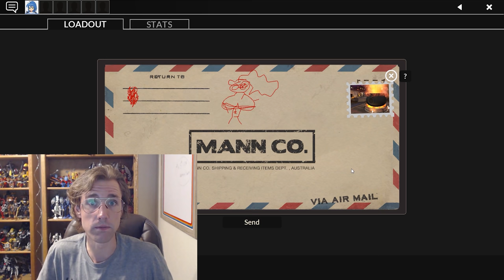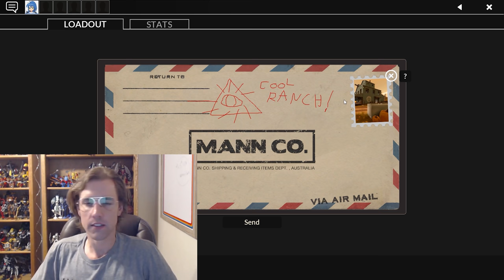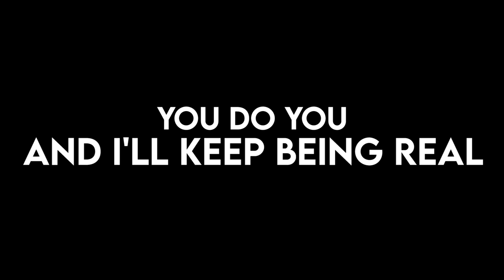TF2: Thoughts on the Gabe Newell Interview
raise your standards

Connect!